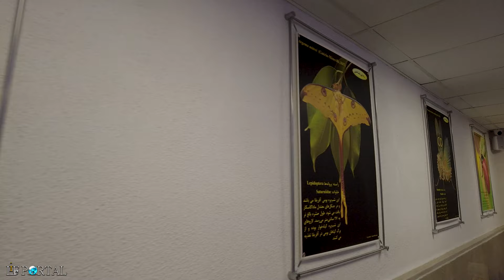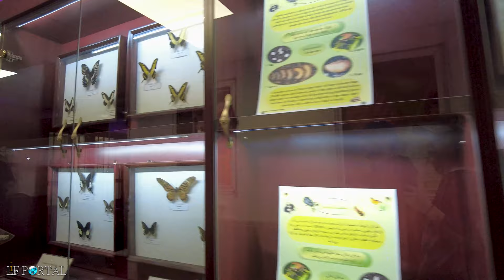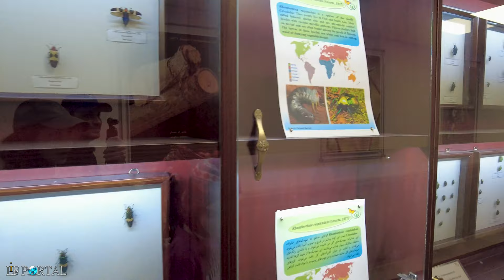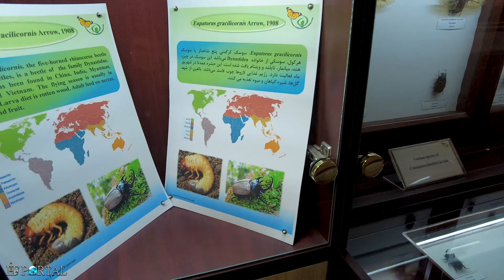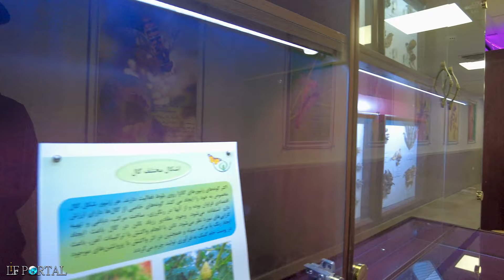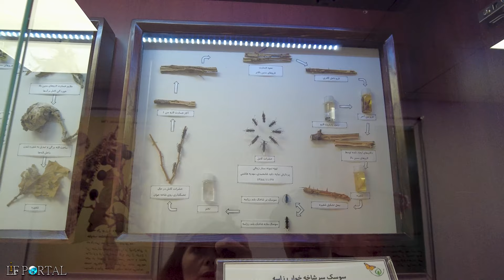IRAN VLOG 4K - Insect Museum, Tehran 2022 - موزه حشرات باغ گیاه شناسی ملی ایران، تهران آذر ۱۴۰۱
The Insect Museum of the National Botanical Garden of Iran was opened in 2017 and has two parts: a scientific museum and a demonstration museum. In this museum, which is one of the most interesting museums for those interested in the world of insects, more than 30,000 specimens of different species of insects from Iran and other parts of the world are kept and displayed.

The exhibition museum includes seven orders and more than 60 different families of insects. The orders in the exhibition museum include the orders of Butterflies, Lepidoptera, Hemioptera, Chainworms, Rastabalan (grasshoppers and centipedes), Big Balan, Sheikkas, Plane-like (dragonflies and asiabeks) and Phasmids.

موزه حشرات باغ گیاه شناسی ملی ایران در سال ۱۳۹۷ افتتاح شده و دارای دو بخش موزه علمی و موزه نمایشی است. در این موزه که یکی از جالب‌توجه‌ترین موزه‌ها برای علاقمندان به دنیای حشرات است، بیش از ۳۰ هزار نمونه از گونه‌های مختلف حشرات از ایران و سایر نقاط جهان نگهداری می‌شود و در معرض نمایش قرار دارد.

موزه نمایشی شامل هفت راسته و بیش از ۶۰ خانواده مختلف از حشرات است. راسته‌های موجود در موزه نمایشی شامل راسته پروانه‌ها، سخت بالپوشان، نیم بالپوشان، زنجره ها، راست بالان (ملخ ها و سیرسیرک ها)، بزرگ بالان، شیخک‌ها، طیاره مانندها (سنجاقک‌ها و آسیابک‌ها) و فاسمیدها است.